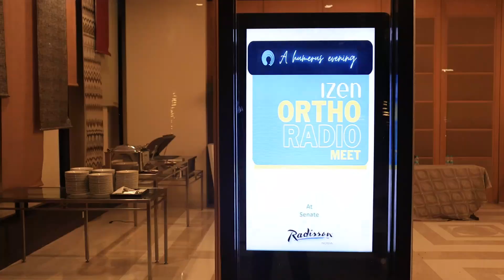Anchor Krishna Varma Hosts 4 Izen Imaging and Interventions with Top Doctors of Noida/games/karaoke